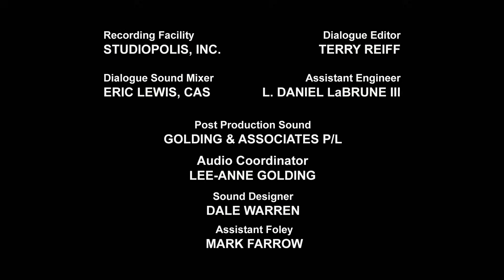Transformers Rescue Bots | S03 E22 | हिंदी कार्टून | Hindi Kahaniya | Hindi Cartoons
ट्रांसफॉर्मर्स किड्स में आपका स्वागत है - आधिकारिक चैनल, सभी चीजों का घर ट्रांसफॉर्मर !!!

इन ट्रान्सफ़ॉर्मर्स श्रृंखला से रोमांचक सामग्री की अपेक्षा करें !

- The Transformers
- The Transformers: The Movie
- Transformers: The Headmasters
- Transformers: Super-God Masterforce
- Transformers: Victory
- Transformers: Zone
- Transformers: Generation 2
- Beast Wars: Transformers
- Beast Machines
- Transformers: Robots in Disguise (2001)
- Transformers: Armada
- Transformers: Energon
- Transformers: Cybertron
- Transformers: Animated
- Transformers: Cyber Missions
- Transformers: Prime
- Transformers: Rescue Bots
- Transformers Go!
- Transformers: Robots in Disguise (2015)
- Transformers: Rescue Bots Academy
- Transformers: Combiner Wars
- Transformers: Titans Return
- Transformers: Power of the Primes
- Transformers: Cyberverse